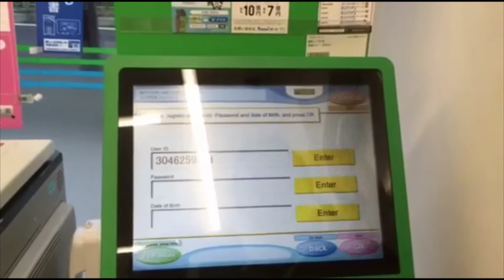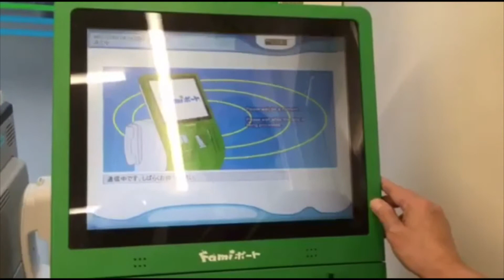Paano gamitin ang FAMILYMART/ Western union service ng DSK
This video is a step by step instruction on how to send money via FamilyMart and receive to another country by a Western Union agents